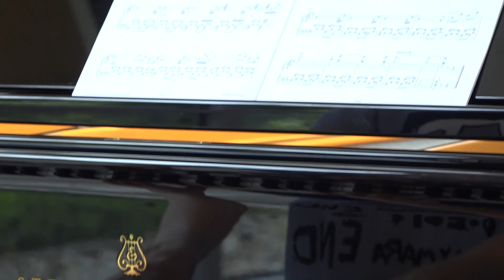Michael Lysight Nocturne I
Anna Heller plays Nocturne Nr 1 from the book of Nocturnes by Belgian composer Michael Lysight. Aesthetically, the composer was influenced by repetitive and minimalist music, but not only : a certain “romanticism” is present in his music, because he wants a direct communication with the public and not to compose for an elite. In 1991, he founded the “Michel Lysight Ensemble”, for the interpretation and the recording of his music. He’s also conductor of Nouvelles Consonances, the ensemble for contemporary music at the Royal Conservatory of Brussels.

His catalogue contains around seventy works of all genres (chamber music, orchestra, piano…).

Michel Lysight is currently a professor at the Royal Conservatory of Brussels and in music schools in Brussels.

Discover more exciting modern piano music with Moving Classics TV.